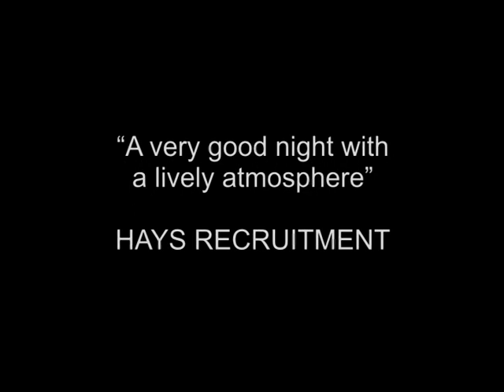carnival party - The Royal Armouries International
Christmas PArties in Leeds. Christmas is the time when we shine with the biggest and best dinner dances in Leeds and this year we aim to step up a league.